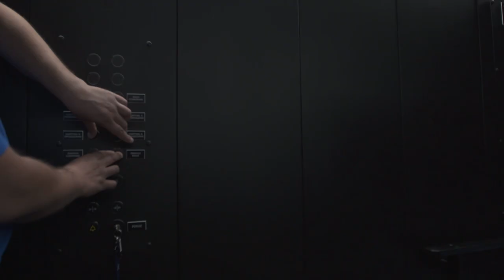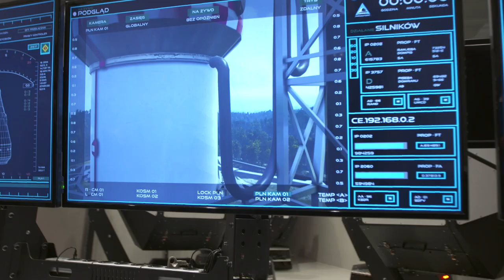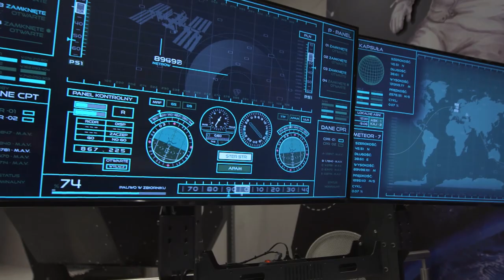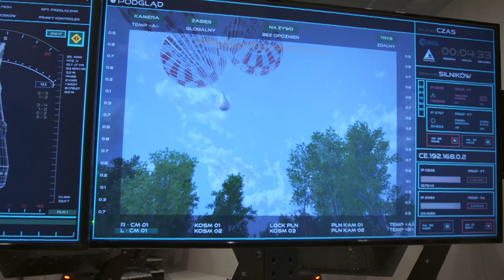Śląskie 4 You. odcinek 36 - Józef Skrzek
"Śląskie 4 You" to cykl reportaży promujący wybitne osobowości świata kultury, nauki i życia społecznego, których aktywności przybliżają widzom walory województwa śląskiego.
Cykl dokumentalny, na który składają się barwne, filmowe opowieści o wyjątkowych ludziach, pozwala na nowo odkryć i poznać to, co w Śląskim wyjątkowe i ponadczasowe.
„Śląskie 4 You” powstaje dzięki dofinansowaniu z budżetu Województwa Śląskiego.